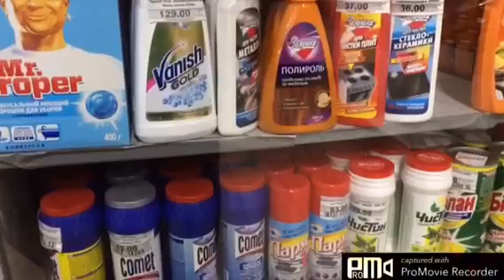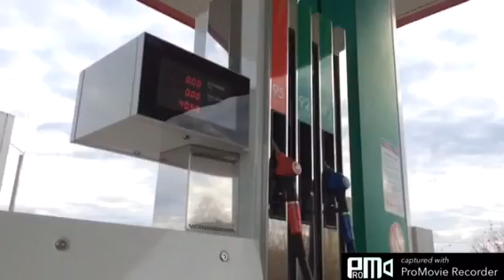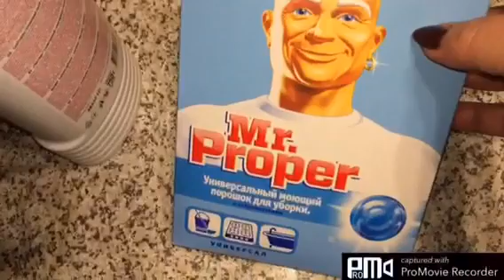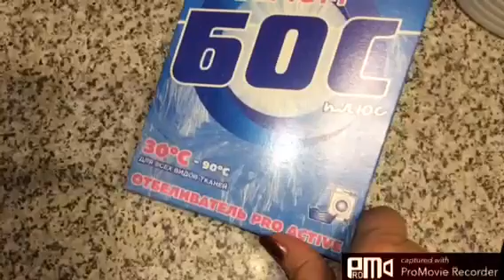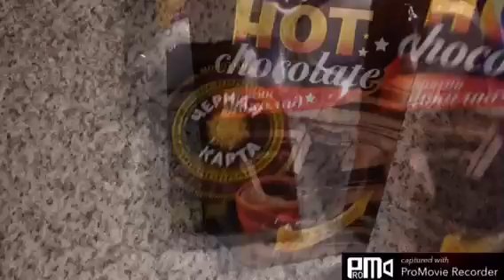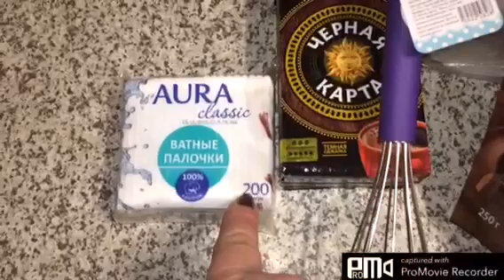Где были и что купили🙂